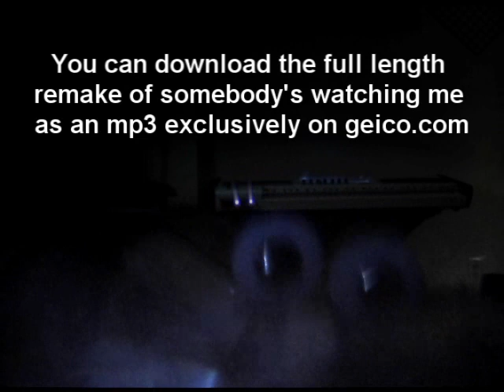Mysto & Pizzi making of Somebody's Watching Me for GEICO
Geico - Somebodys Watching Me
Geico - Whose Watching
Rockwell - Somebody's watching me

Hey wassup everyone, to kick of the new year strong we are bringing to you what everyone's been asking for, the "making of" and full version download of our "Somebodys Watching Me" remake that we produced for the new GEICO featuring our boy Renald Francoeur on the vocals.

-Mysto & Pizzi